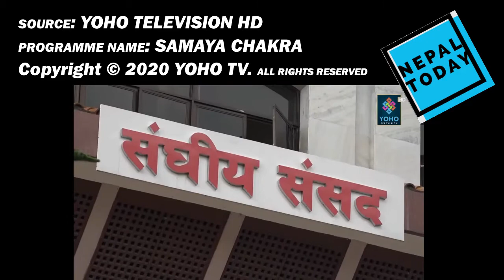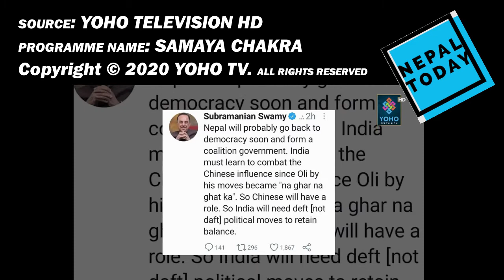KP SHARMA OLI vs PRACHANDA | Parliament of Nepal Political News Today अब नेपालमा सरकार कस्को र कसरी?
ओलीलाई प्रधानमन्त्रीबाट हटाउन नसकिने देखेर प्रचण्ड पक्ष तनावमा | SAMAYA CHAKRA WITH BIKRAM SHRESTHA

nepal today,
kp sharma oli,
prachanda,